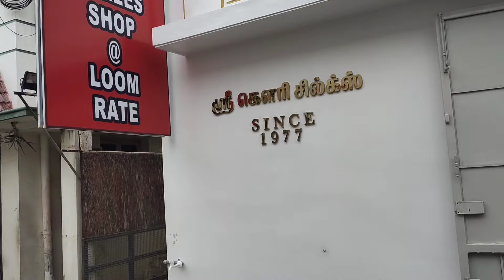கல்யாணத்திற்கு முகூர்த்த புடவை எடுத்தாச்சு😍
Hello Guys,

With Love
Prathap Kaviya 💕

Address:
SRI GOWRI SILKS
Raja Veethi,
Panjakalipatti,

Music Credits 🎵